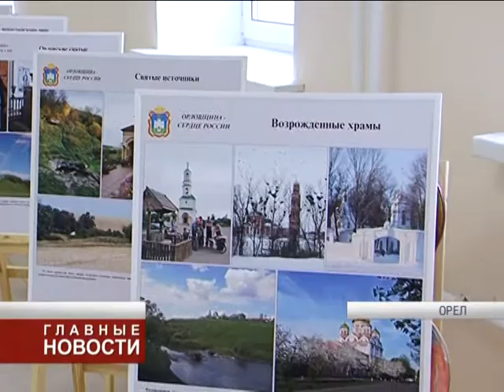Орловщина - сердце России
На базе духовно-православного центра «Вятский посад» открылась фотовыставка «Орловщина — сердце России».